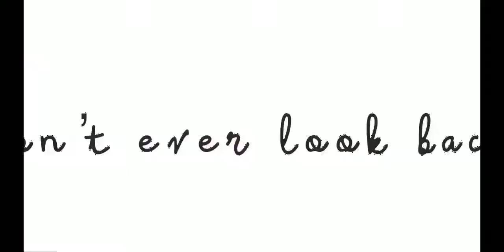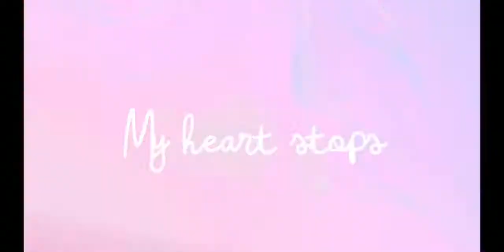LPS animash: Zoe Trent and Teenage Dream